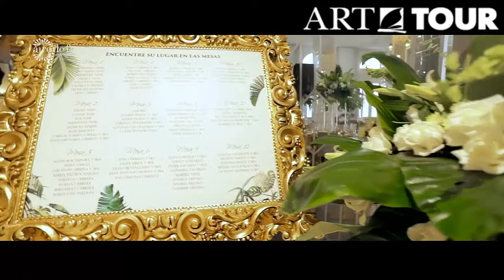WELCOME CARIBE ingles